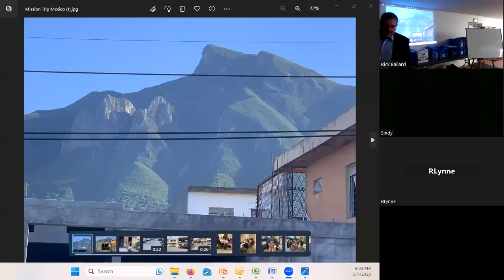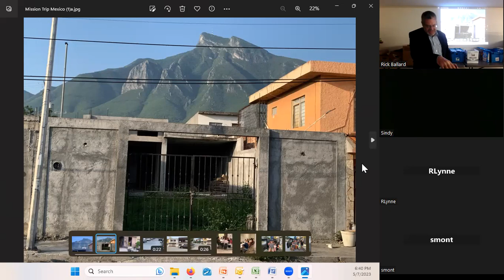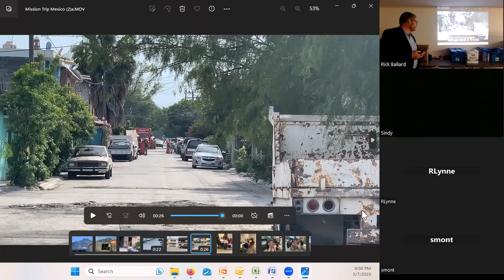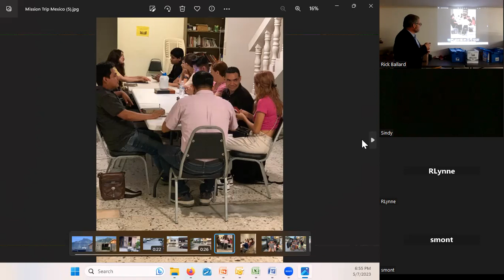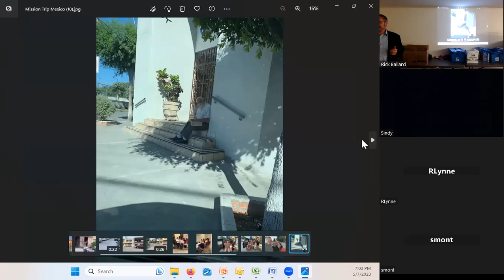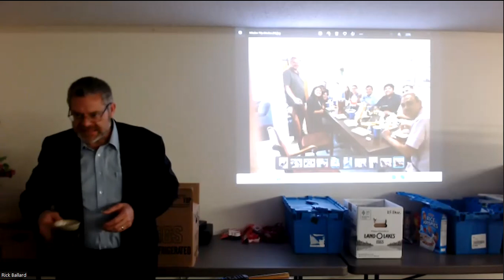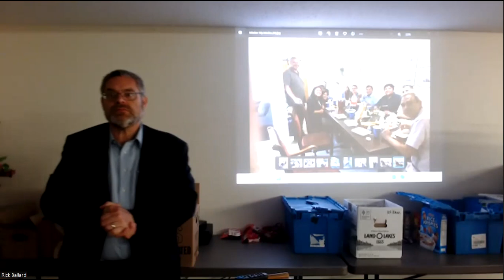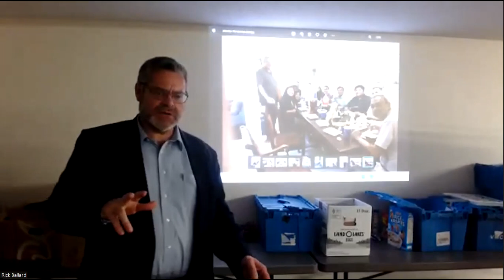Sunday Evening Service 5/7/23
Report back from missions trip to Mexico